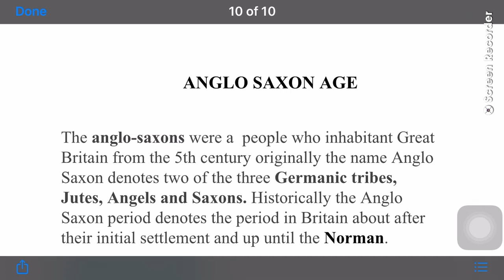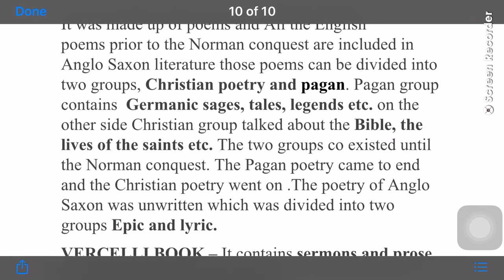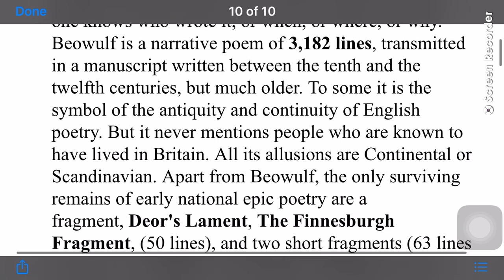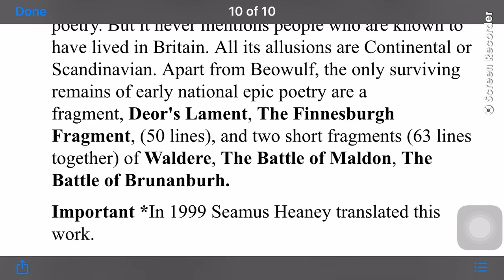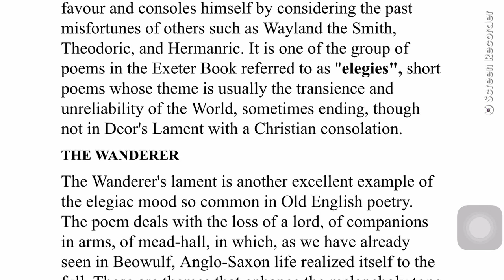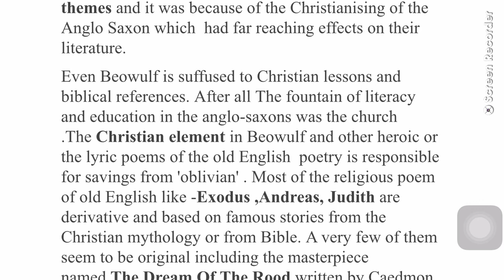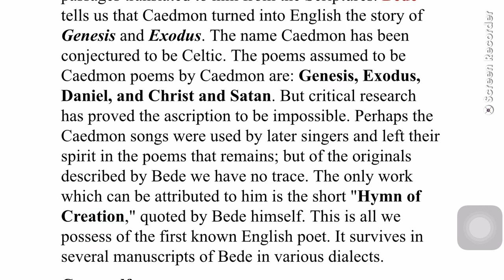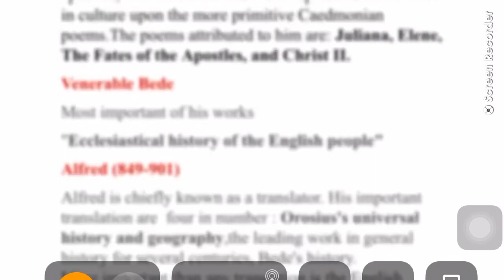Anglo Saxon Age/ British history of English literature/ English NTA NET JRF/ SET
If you are preparing for NTA NET/JRF then watch this video, to begin with. Also, know the skills and strategies to learn important things. This video is about Anglo Saxon literature which is the smallest unit in British history of English literature. You don't need to read deeply, just the important things which I had covered in this video. Always remember to make your nites stronger by making diagrams and flow charts. Learn how to recognise the correct option in the exam of UGC NET of English literature.
 Important writers and their major works of Anglo Saxon Age.

For our, Facebook handle English Hub Literary Yard for UGC NET/ RPSC 1st grade/2nd grade